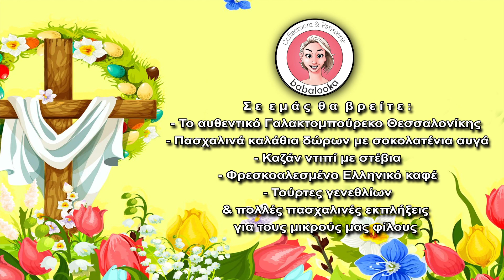tsarka sti thess - baballoka [EYXES PASXA - 25 03 23 ] HD 1080p